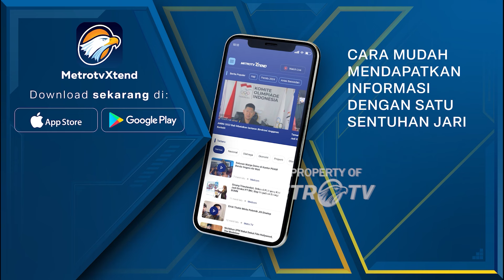Wah! Presiden Prabowo Ikut Berbaris di Antara Para Menteri Kabinet Merah Putih - [Newsline]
MetroTV, Menteri dan Wakil Menteri, Kepala Badan dan Lembaga, Staf Khusus Presiden yang telah dilantik oleh Presiden Prabowo Subianto mengikuti ke dalam Akademi Militer.

Antusias masyarakat menyambut kedatangan Kabinet Merah Putih sangat meriah, banyak warga yang memiliki rasa penasaran dan ingin mengenal lebih dekat sosok-sosok dari Menteri dan Wakil Menteri Kabinet Merah Putih.